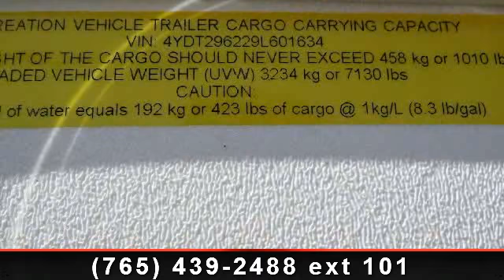2009 Keystone Laredo - Tom Raper - Richmond, IN 47374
Searching for a special travel trailer?  This Laredo 296RE made by Keystone is an excellent find!  Complete with 2 slide outs and 6 sleep options, this well equipped used travel trailer has everything needed for successful travel experiences!  Available at Tom Raper RV\'s - your Indiana RV dealer. , Spare Tire\r\nRoof Ac\r\nFurnace\r\nStovetop 3 Burner\r\nOven\r\nMicrowave\r\nRefrigerator\r\nStereo\r\nTv Antenna\r\nConverter\r\nPower Leveling Jacks\r\nPower Trailer Jacks\r\nSlide Out Rooms\r\nPatio Awning\r\nOutside Shower\r\nW/htr Gas/dsi/elec\r\nMonitor Panel\r\nSmoke/lp Detectors\r\nFire Extinguisher\r\nJackknife Sofa\r\nQueen Bed\r\nDay/night Blinds\r\nCurtains\r\nBedspread